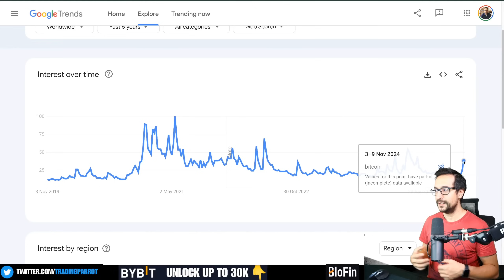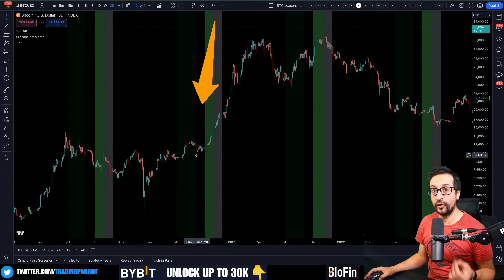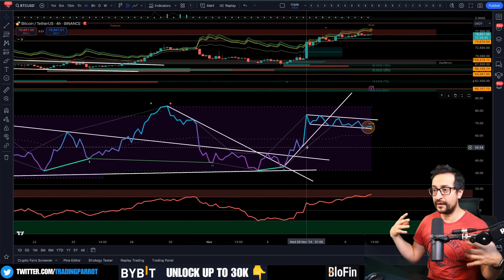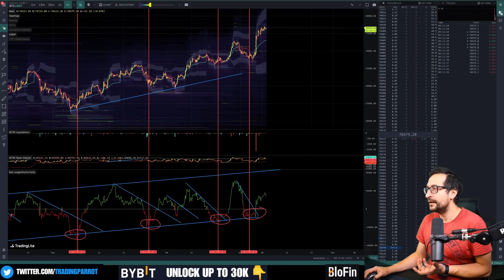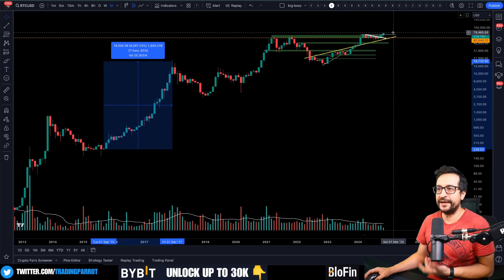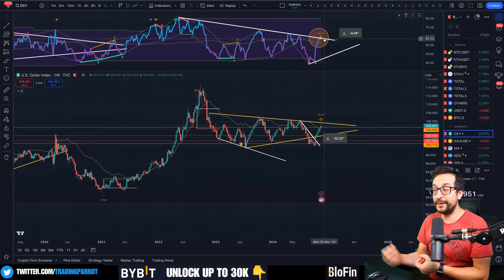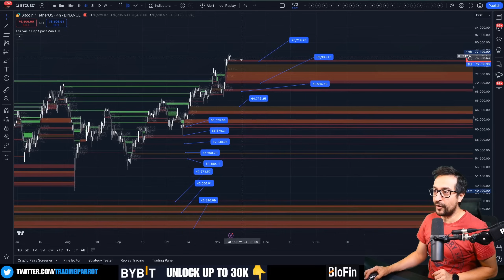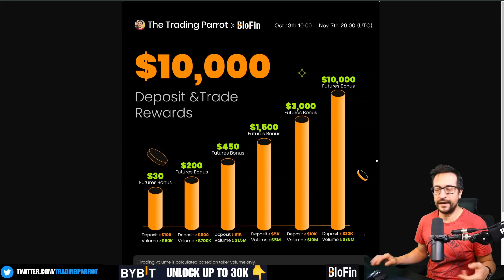Bull Flag Analysis & Weekend CME Gap Watch - Bitcoin Today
Join us on this Saturday morning as we analyze the latest technical developments in the Bitcoin market. We'll cover the ongoing battle around the 4-hour bull flag pattern, overnight liquidity changes, and potential CME gaps forming over the weekend. Plus, we'll discuss recent trends, including a spike in Google search interest and record inflows into Bitcoin's spot ETFs.

00:00 Introduction and Video Overview
00:20 Current Market Analysis
00:46 Bitcoin and Altcoins Update
01:05 Viewer Engagement and Channel Growth
01:26 Technical Analysis and Market Trends
04:19 Weekend Trading Strategies
06:34 Support and Resistance Levels
08:15 Order Book and Liquidity Insights
11:31 Macro Factors and Market Predictions
18:17 Final Thoughts and Recommendations
19:10 Conclusion and Sign-Off

🔥 *BloFin* - get up to $10,000 USD bonus and 50% fees discount (Non-KYC)